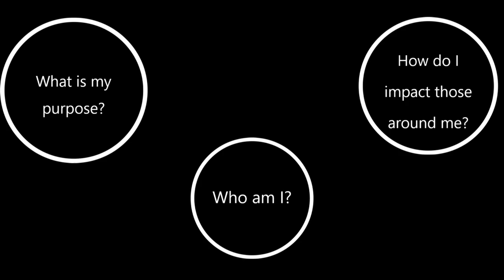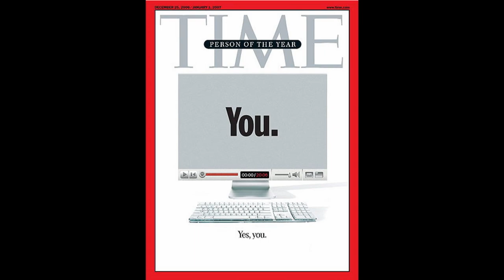Don't Waste Your Glo-Up | Julian Humphrey-Davis | TEDxUTA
The Glo-Up is seen as the pinnacle of existence. but I have some questions about it. Are we limiting ourselves in our pursuit of it? What's mine supposed to look like? What do I do with it once I get it? In my talk I seek to redefine the Glo-Up and inspire people to not waste theirs! Julian "Jewlz" Humphrey-Davis is a Tennessee native who now calls Texas home. Ever intrigued by new people, places, and perspectives, Jewlz seeks to learn more about himself and others everyday. As the current Student Development Specialist for the UTA Follet Student Leadership Center, Jewlz advises student organizations, though if you ask him, he’ll tell you “he makes students dreams come true”. He hopes to advocate for people to magnify their voice, actualize their purpose, and inspire others to do the same. This talk was given at a TEDx event using the TED conference format but independently organized by a local community.